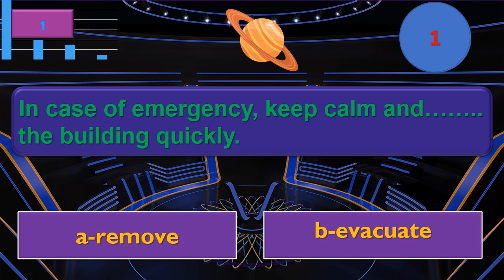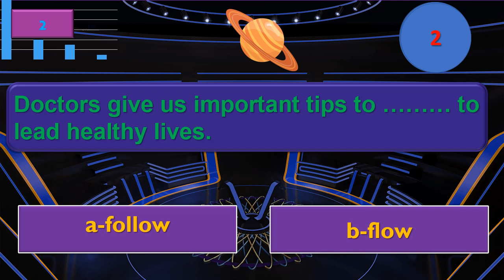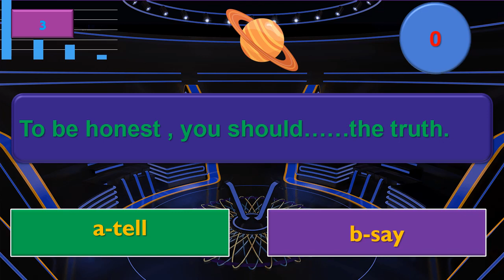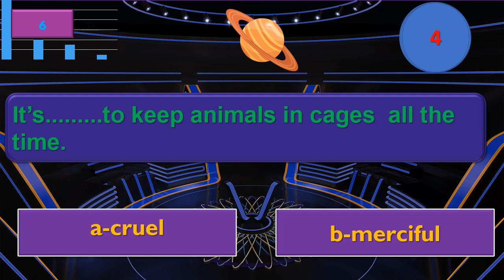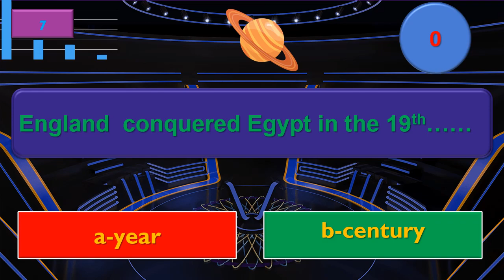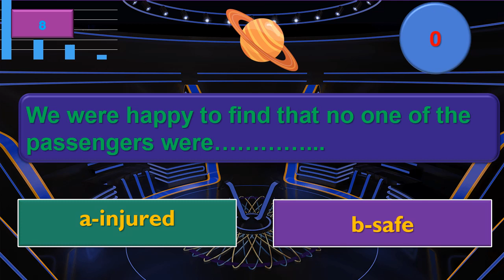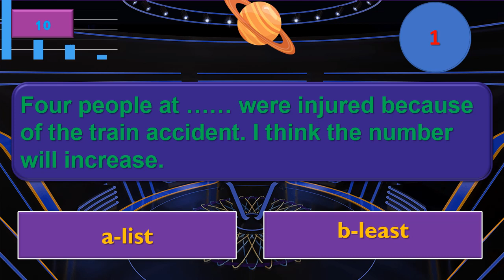Can you pass this quiz? Can you score 10\10? Challenge yourself and test your English level.93